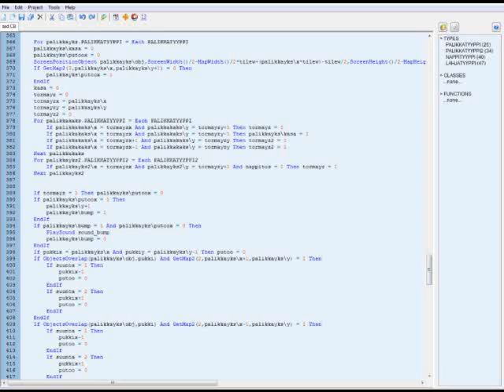Morshu fangame - Morshu's Puzzle Quest WIP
This is a small demonstration of what I have done in a couple days, nothing much but it shows what is coming.
It is a small game featuring Morshu from infamous Link: The Faces of Evil.

It does have a basic engine working properly and pretty much bug-free but it is missing many features such as enemies, King Harkinian (to be saved at the end of each 'episode') and lampoil, rope and bombs. Bombs are used atm as collectibles but in future lamp oil and ropes will replace them and bombs are used instead for blowing up blocks (and possibly enemies).
There will be enemies, such as dodongos (this time Morshu can't wait to bomb them :) ).

The tileset and rest of the gfx (not counting Morshu and some other stuff) are not final, obviously. There will be a couple of level themes and most of the graphics will be ripped from CDi-Zeldas.

The game is very much WIP and I have programmed it two days now, so atm it's a boring-looking skeleton compared to what it will be.